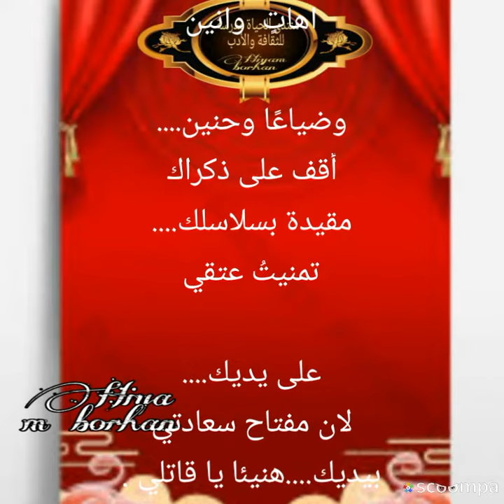حبيبي أتدري أنني اصبت بسهم عشقك بقلم الدكتورة سيرينا حسنة جلايلية